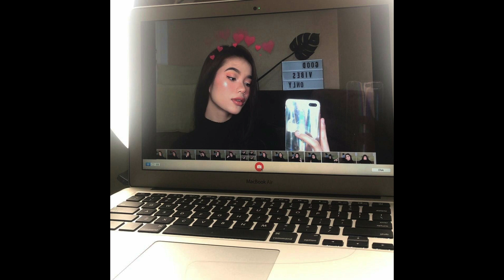(FREE) OG Buda MAYOT Type Beat - "Мечта" | RnB Chart hit Type Beat 2023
(ТОНАЛЬНОСТЬ И БПМ В ТЕЛЕГРАММ КАНАЛЕ. А ТАК ЖЕ СОТНИ ДРУГИХ БИТОВ И ФИШЕК)

коллабы - присылайте лупы мне в тг, открыт для всех, пацаны

МОЙ СЕРУМ БАНК / MY SERUM BANK

 • (60) Serum Bank  "Wings of Liberty " ...

📷 Instagram:   / ​   (Запрещён на территории России)

 ПРИ ЖЕЛАНИИ БИТ МОЖНО УДЛИНИТЬ И ПОДОГНАТЬ ПОД ВАС

[FREE] means non profit use only.
БЕСПЛАТНЫЙ НЕ ДЛЯ КОММЕРЦИИ
Must credit me. "(prod. by AngelIluvYou )"
*ВЫ ДОЛЖНЫ УКАЗАТЬ МЕНЯ (prod. by AngelIluvYou)

Тэги (игнор)